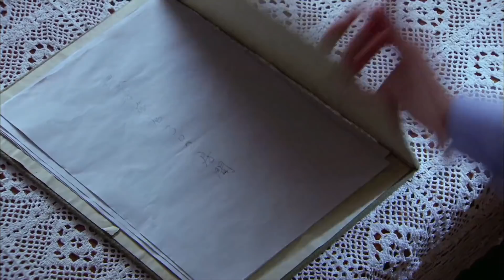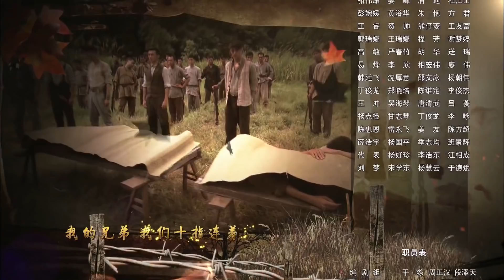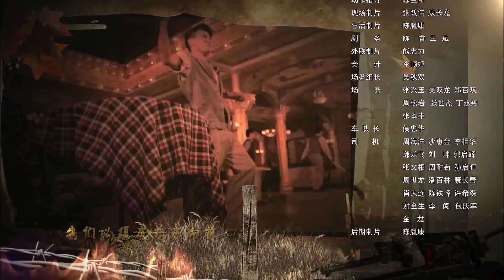〖抗戰〗 東江英雄劉黑仔 第27集——王雷、賈青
該劇講述了熱血青年劉黑仔帶領五兄弟一起激情抗日，從一群嫉惡如仇的民國古惑仔，成長為共產黨領導下的傳奇英雄的故事。